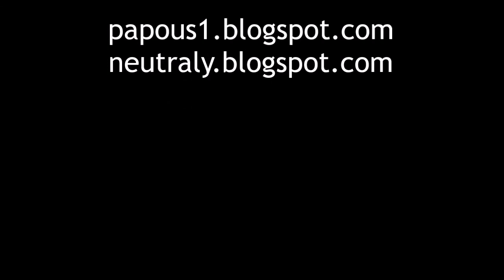Expedice Azbest: Krmení žiraf v Zoo Zlín, 23.7.2020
Jdeme s JayKayem kolem výběhu žiraf v Zoo Zlín a zřízenkyně povídá: "Kdo chce krmit žirafy?" - "Za kolik?" - "Za kilo." - "Deal!"